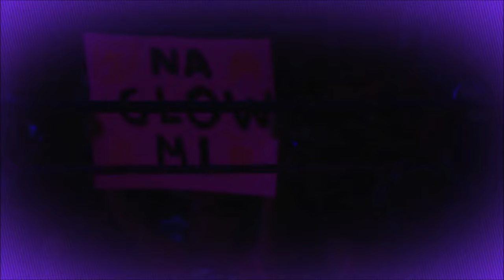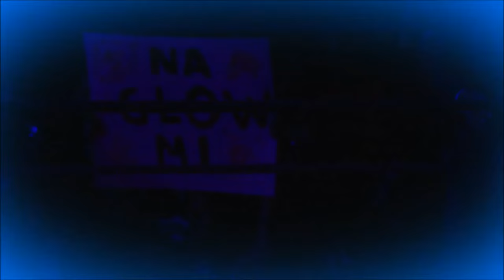Naomi 6th Titantron (2016-2017 Entrance Video)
Tron Used: WWE Smackdown 2016
Released on wwe.com December 23rd 2016

Song Title: "Amazing" (Remix)
Artist:CFO$